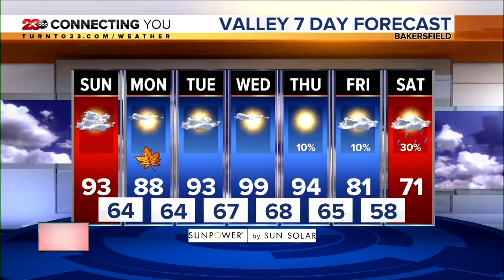23ABC News Latest Headlines | September 22, 7am